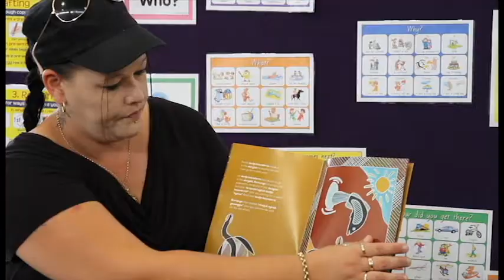Storytelling And Making Of Egg Lanterns - Wilmot Road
The children at Wilmot Road hear the story of 'Badja Bayaderra' from its author, Heidi Knowles, and make egg lanterns with the help from their teacher, Ms. Davidson, for the 'Emerging Voices Community Choir' event which will be held at Tallis Winery in Dookie on Saturday the 9th of March, kicking off from 5:30pm.

The background music is the festival's song, "Welcome Turtle" performed by Rachael Head.